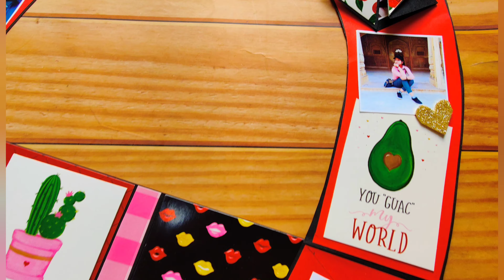Giant heart album || love album